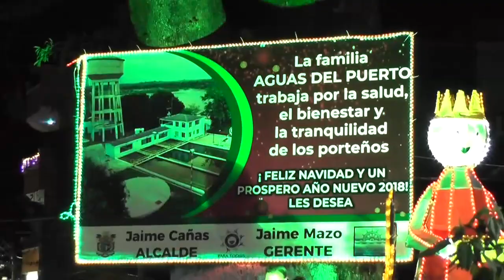LLEGA LA NAVIDAD A PUERTO BERRIO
ALUMBRADOS NAVIDEÑOS